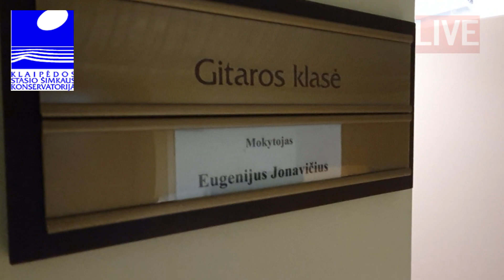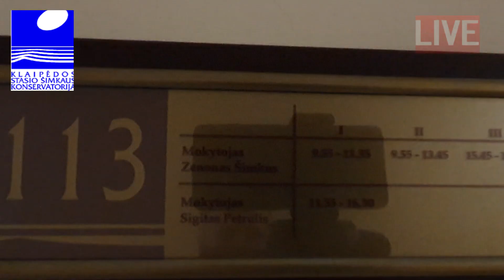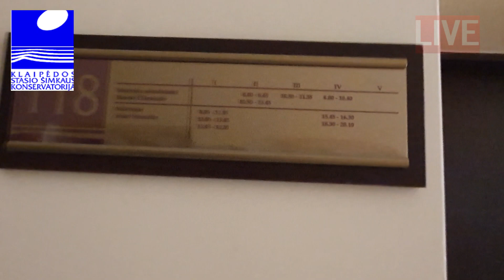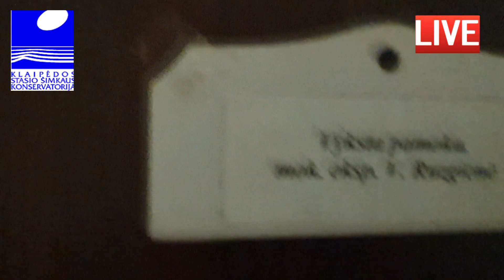Atvirų durų diena konservatorijoje 2020 m.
Susitikimai su mokytojais